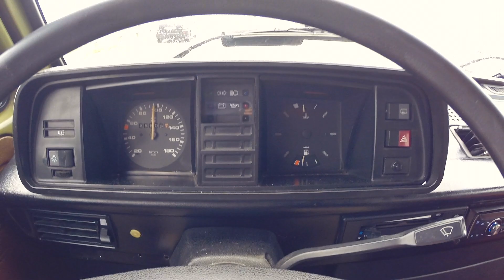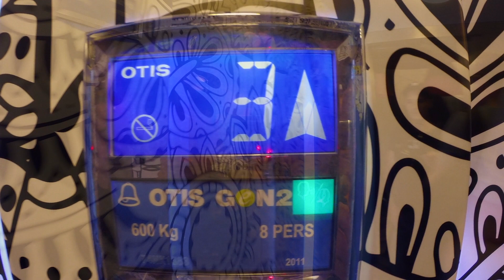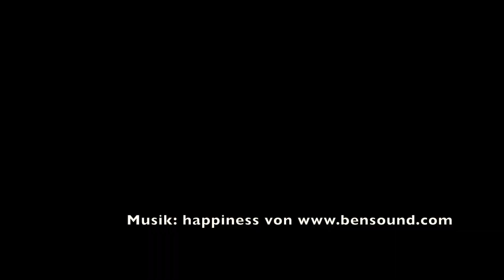#2 Northern Europe Roadtrip 08.07 - 14.07.16, Kopenhagen - Stockholm